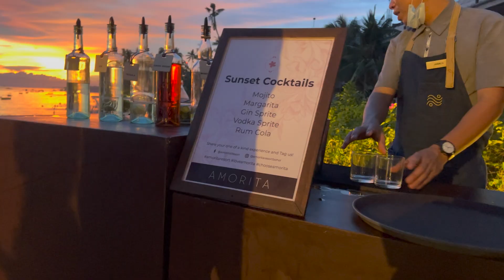babymoon pt 4 - the legend of the purple yam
Our first anniversary was spent snorkeling with sea turtles, cruising around with dolphins and eating ube (purple yam) ice cream.